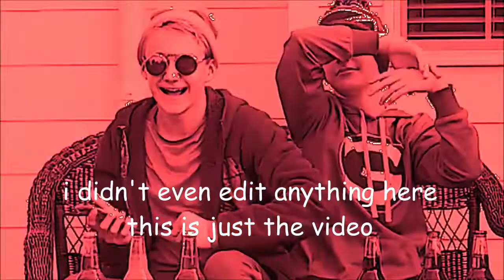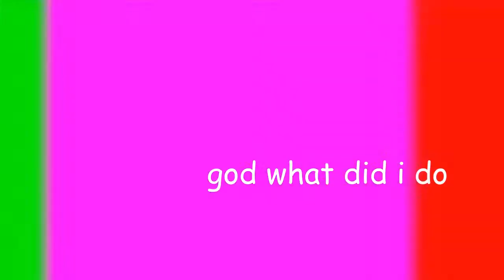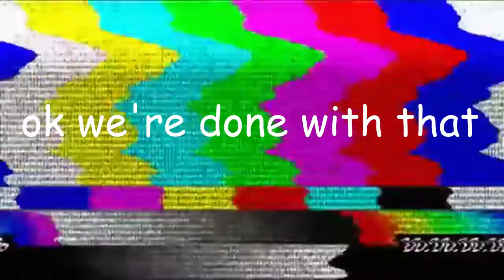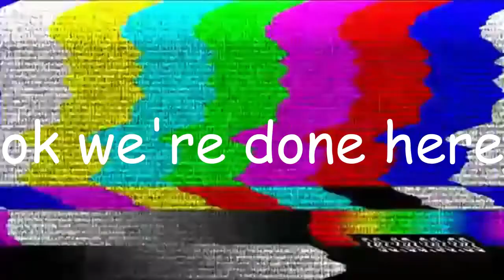sgt picklehead has lost his marbles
i spent 3 days working on this video you people better like it